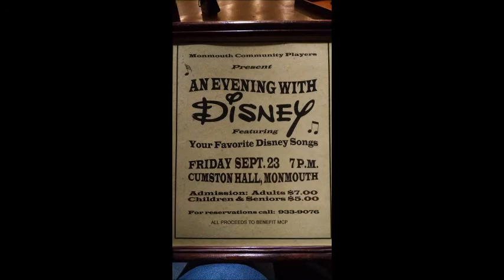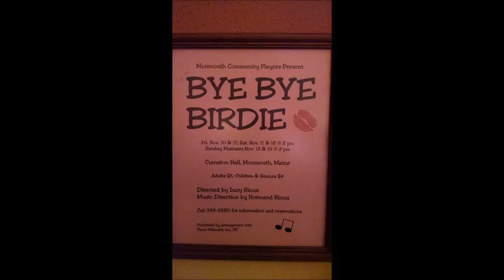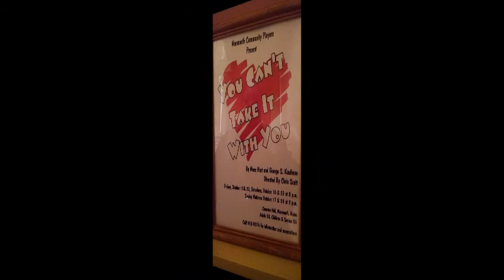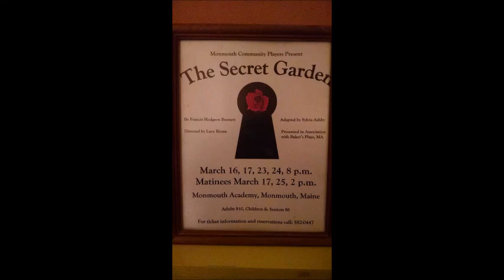The first ten years at MCP 1992 2002